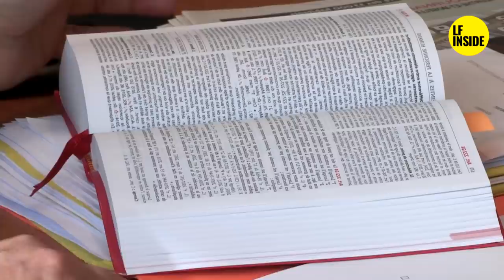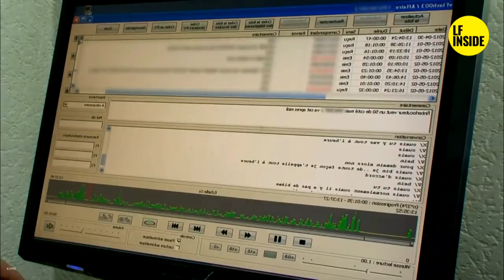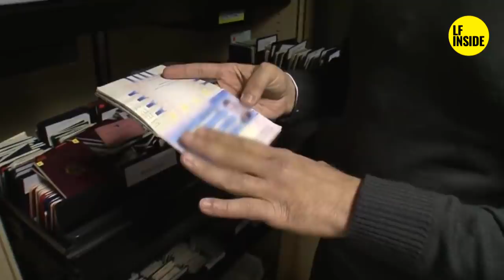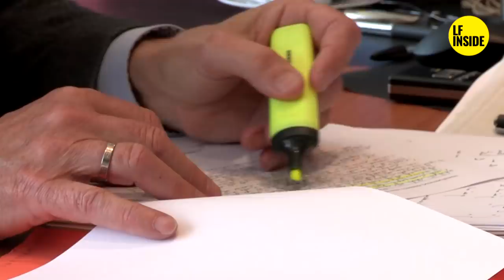🔴 C🔥ÏD DE RHONES ALPES 🔥 - ALI BOUCHAREB ALIAS RAYAN - 🔴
🔴Connaissez-vous l'histoire de Ali Bouchareb ?